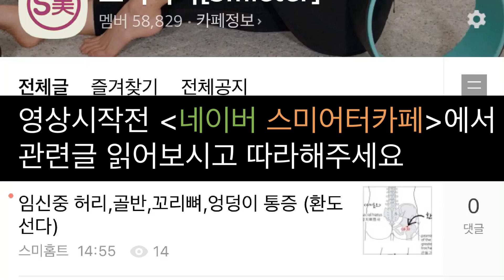[임산부 스트레칭]허리,골반,꼬리뼈통증 완화[환도선다]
를 확인해주세요